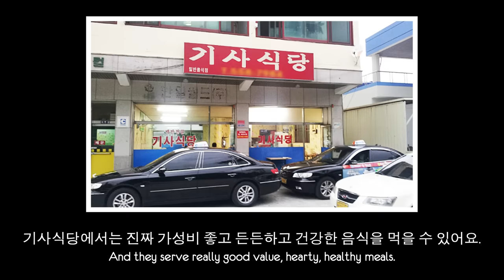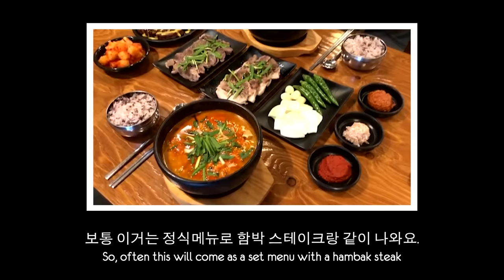기사식당 국밥을 먹어본 영국 택시기사들의 반응!?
영국택시 기사님들께 따뜻한 국밥 을 소개해드릴 수 있도록
도와주신 K대표국밥 '열정국밥'에 감사드립니다.

K대표국밥 '열정국밥' 이벤트
첫째, 오늘부터 3주 동안 열정국밥 주문시 배달요청사항에 열정열정열정 을 남기면
함박스테이크 서비스 제공 ! (본사부담, 리뷰사진땡큐, 할인중복불가)

둘째, 열정 함박스테이크 할인 행사 제공 !

추운 겨울에 국밥만큼 몸과 마음을 따뜻하게 해주는 음식은 없죠! 이번 영상에는 기사식당 단골 메뉴인 국밥을 영국 택시 기사님들께 소개해드렸습니다!

At this time of the year there’s nothing like a hearty Gukbap that warms your body and soul. Today, we brought it to English taxi drivers.

Thank you to Yeoljong Gukbap for providing the hearty Gukbap for the British Cab drivers.